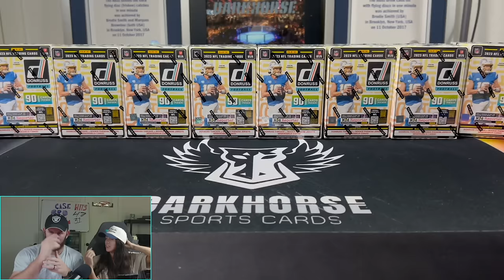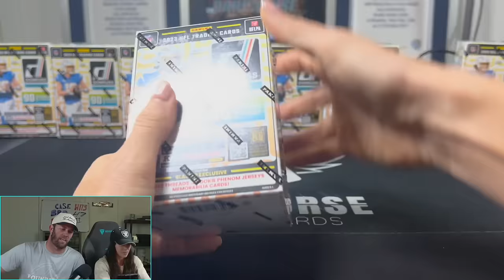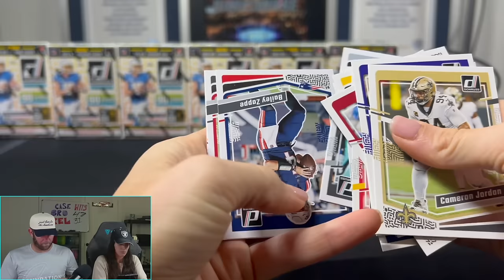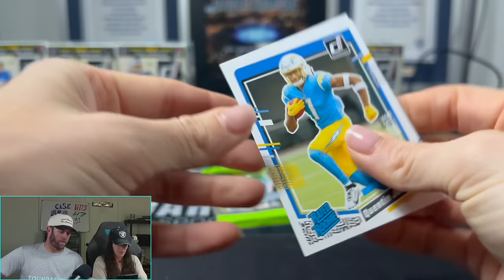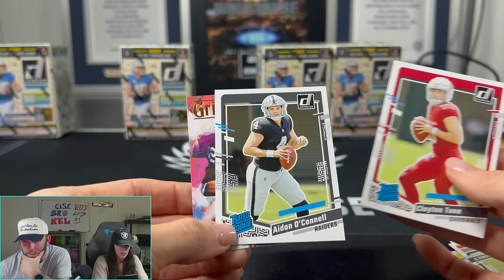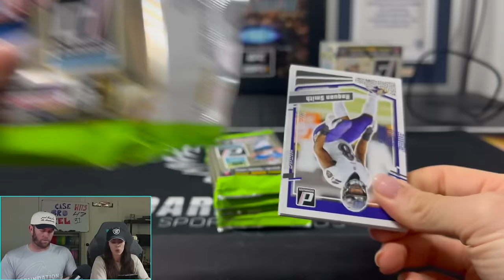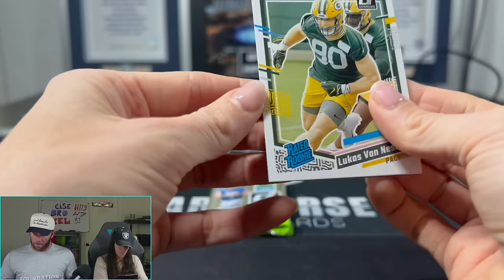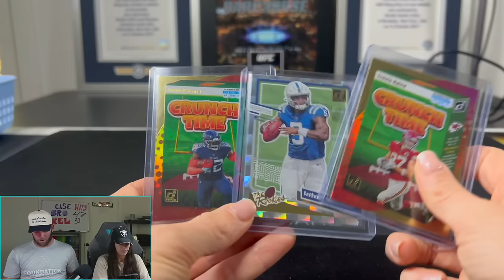KELSEY OPENING DONRUSS BLASTERS UNTIL SHE PULLS A DOWNTOWN!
Kelsey has yet to pull herself a Downtown. Will today be the day?

We are opening a 2023 Panini Donruss Football Blaster Boxes